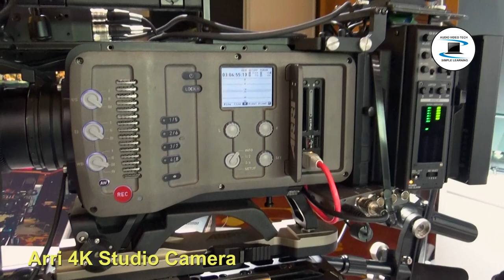Broadcast Asia Show : 4K Studio Camera.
Broadcast Asia : 4K Studio Camera.
1. Panasonic 4K Studio Camera.
2. Ikegami 4K Studio Camera.
3. Arri 4K Studio Camera